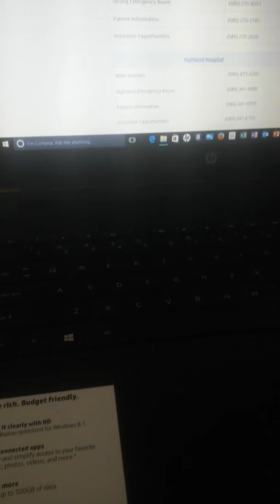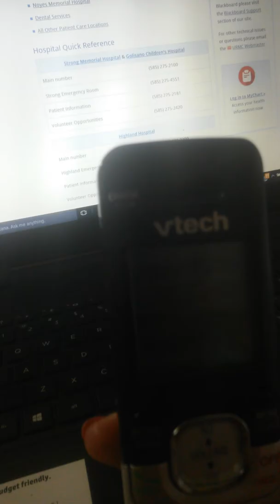How Illegals' Mafia Abuse Elderly Citizens 3